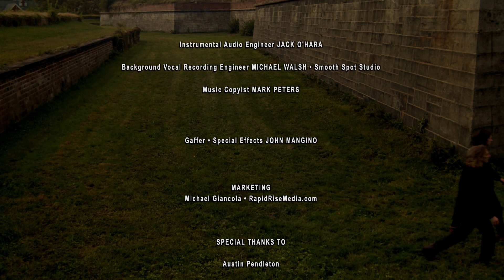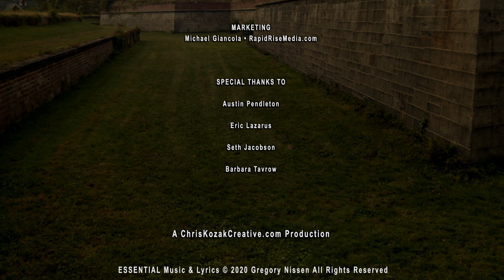ESSENTIAL The Music Video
CHRIS KOZAK

Composer • Executive Producer
GREGORY NISSEN

Music Producer • Electric & Bass Guitar
RUSSELL DESALVO Magnetic Force Music

Join us on Instagram: VoteGratitude